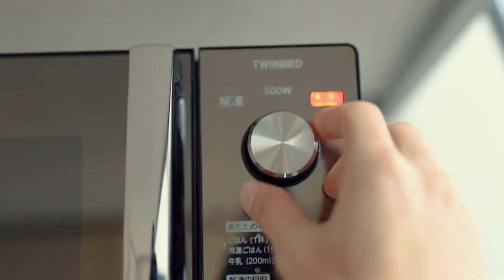一人暮らし男子の自炊を撮ってみた！